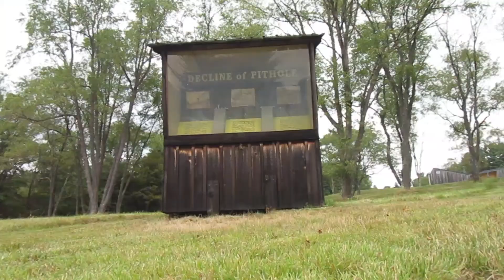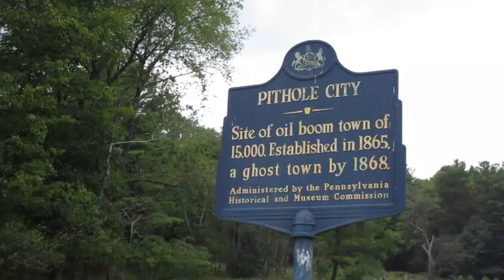OLDSKOOLJOE#072(Random Vlog - Unused Footage and Mistakes from the past 2 weeks)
Long week of work no film time whatsoever.Then on top of that I have a really bad head cold, but I decided to put together the last 2 weeks of unused and mistakes of video of the  previous weeks and show what got cut out of those vlogs.BE BACK SUNDAY WITH A NEW VLOG.

INSTAGRAM (old-skool-joe)

OLDSKOOLJOE
Titusville, Pa